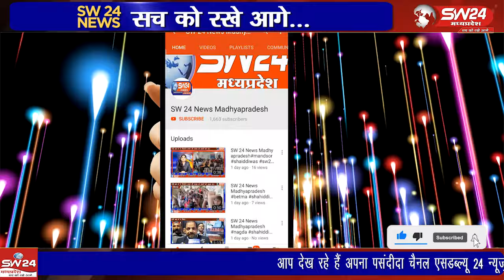शनिवार को पुराने थाने के पास स्थित प्राचीन महाकालेश्वर मंदिर से बाबा महाकाल शाही सवारी में विराजित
शनिवार को पुराने थाने के पास स्थित प्राचीन महाकालेश्वर मंदिर से बाबा महाकाल षाही सवारी में विराजित होकर भक्तों को दर्शन देने नगर भ्रमण पर निकले।
बरूड़ से जयन्त गुप्ता के साथ रामेष्वर कुमरावत की रिपोर्ट।